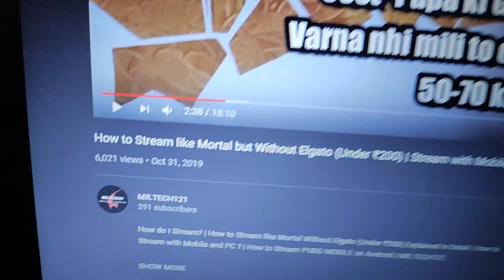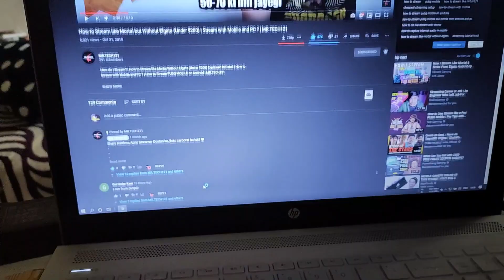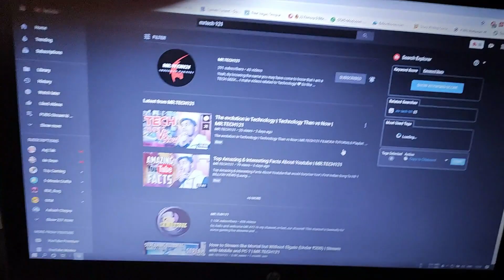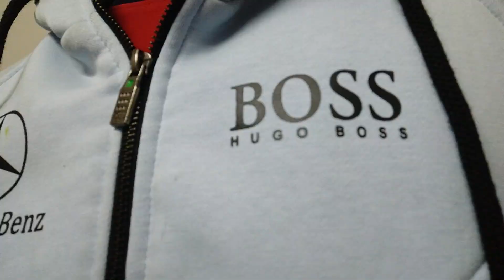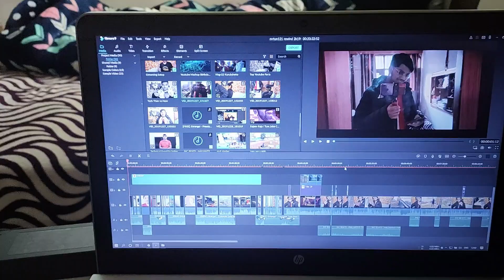R.I.P Headphones??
VLOG #24 | R.I.P Headphones?? | MR.TUN121

Yeh ek lifestyle vlog hai...
Aasha karta hoon aapko yeh video pasand aayegi!!!

This is a lifestyle vlog...

I will regularly try to stream and post all the concerned videos of my Journey and Vlogs along with my favorite games like | PUBG MOBILE | GTA-V | and many others...

▶Show your LOVE and SUPPORT by:-
*Pressing the LIKE button
*Comment as you wish
*Sharing the videos with your friends

And the most important...